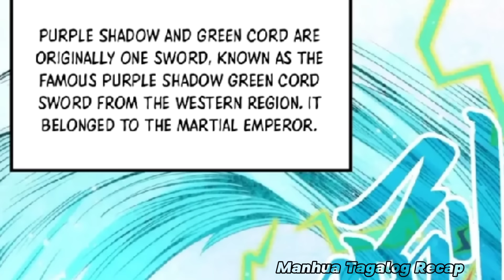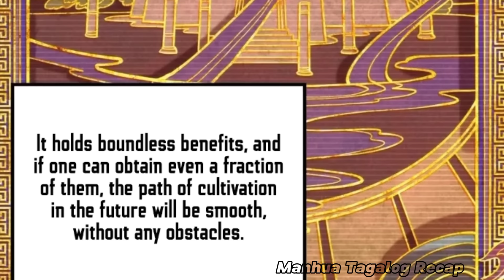(38) Muling Nabuhay ang Pinakamalakas na Emperor sa katawan ni Li yun xiao - Eternal Supreme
Ultimate of all Age Manhua Recap tagalog
Supreme Eternal Manhwa Recap tagalog